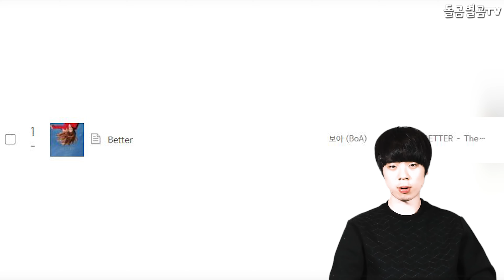【ENG】""나훈아 보고 반성?" 20주년 가수 보아, 남다른 컴백 소감 화제! BoA 돌곰별곰TV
정대규

감사합니다.

네이버 파파고 다국어 번역 :

"Do you reflect on yourself?" 20th anniversary singer BoA, how do you feel about your comeback?

「ナフン見て反省？」20周年歌手BoA、 特別なカムバックの感想が話題です！

"娜勳啊，反省嗎？"20週年歌手寶兒，與衆不同的迴歸感想成爲話題！'

감사합니다^____^

감사합니다.